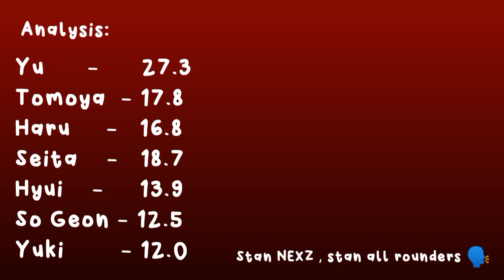NEXZ - "Chk Chk Boom" cover [OG by Stray Kids] clean audio and line distribution